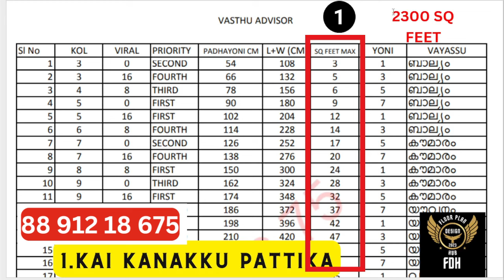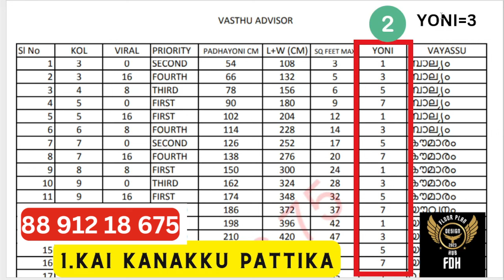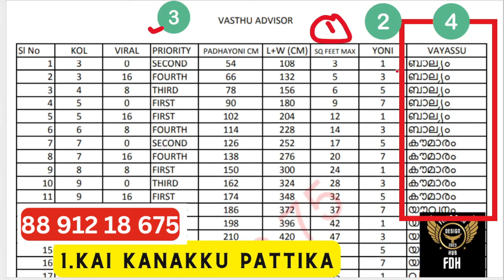Vastu Calculation Table | How to Use Vastu Calculation Table for Perfect Home Design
"In this video, we explore how to use the Vastu Calculation Table for accurate home design. Whether you're new to Vastu Shastra or looking for advanced tips, this guide covers everything from essential Vastu directions to practical measurement methods. Perfect for anyone planning a Vastu-compliant home, learn the dos and don'ts of Vastu, and make sure your house design aligns with positive energy flow."

2 മണിക്കൂർ ഉള്ള Live Webinar ഇൽ Easy ആയി വാസ്‌തു പ്രകാരം space utilisation ലൂടെ community members Floor Plan Design ചെയ്യുന്നത് എന്നും നിങ്ങൾ വീട് വെയ്‌ക്കാൻ പോകുന്ന ആള് ആണ് എങ്കിൽ ഒരു floor plan വാസ്‌തു പ്രകാരം ആണോ എന്ന് എളുപ്പത്തിൽ എങ്ങനെ പരിശോധിക്കാം എന്ന് പഠിക്കാം

Free Join

"Vastu Shastra tips"
"Vastu home design"
"Vastu calculation methods"
"How to use Vastu calculation table"
"Vastu home measurement"